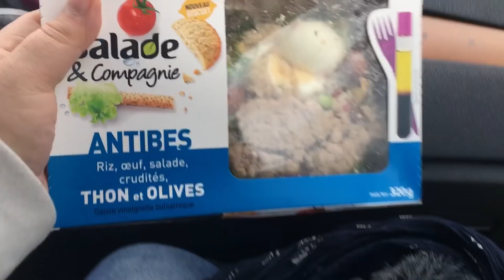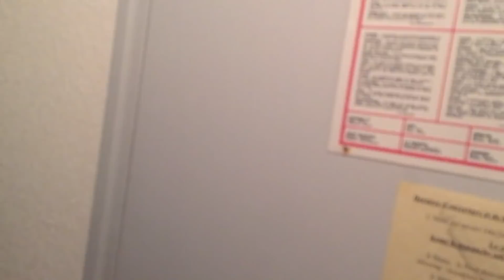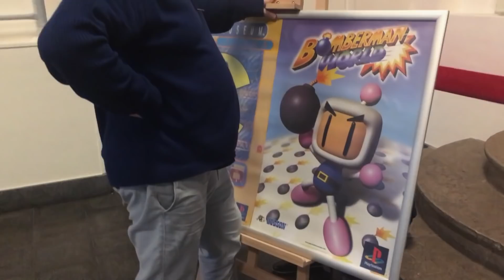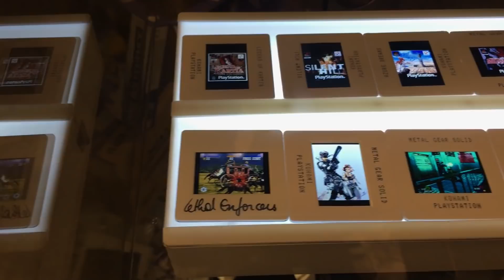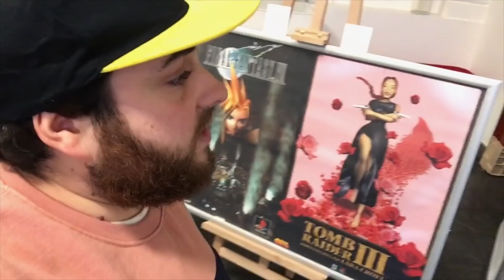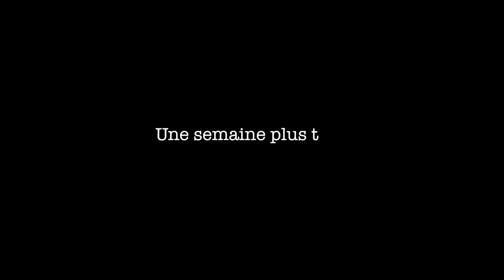Expo RETROGAMING de Lons-le-saunier (feat MARCUS)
NOS RÉSEAUX ▶▶

AUTRES POSSIBILITÉS ▶▶

Livre du papou